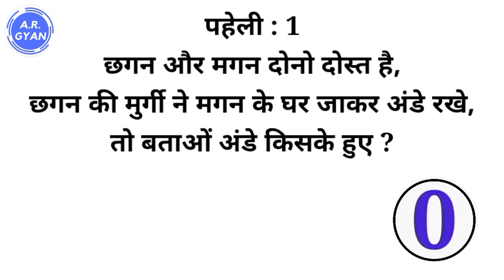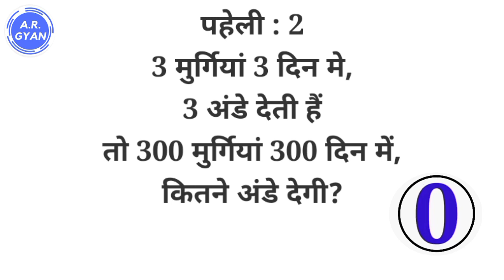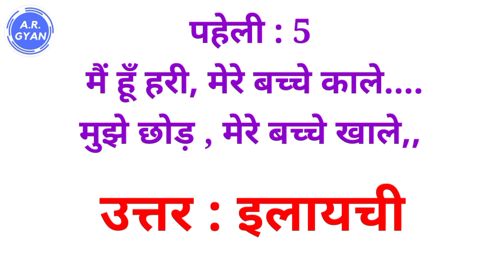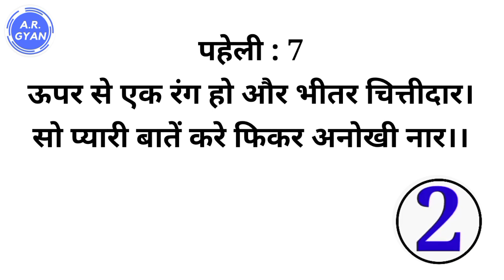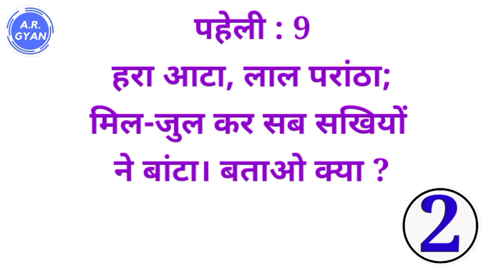Paheli in hindi। hindi paheliyan। budhimani paheliyan in hindi।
hindi paheliyan
पहेली इन हिंदी
जासूसी पहेलियां
riddles in hindi
jasoosi paheli
dimagi paheli
amazing paheliyan
paheli
paheliyan
paheli in hindi
paheli in hindi with answer
paheli with answer
paheli question
पहेली इन हिंदी
paheliyan in hindi with answer
paheliyan hindi mein
paheliya
paheliyan answer ke saath
budhimani paheliyan in hindi
budhimani paheli